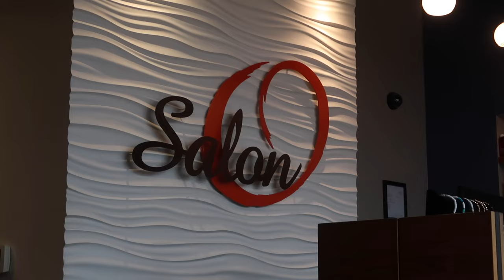MY HUSBAND DIDN'T NOTICE I CHOPPED MY HAIR OFF! | MY FIRST HAIRCUT OF 2024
AMAZON FAVORITES:

LUG TRAVEL BAG:

MICROFIBER BEACH (TRAVEL) TOWELS:

GoPro HERO9 BLACK CAMERA:

Canon PowerShot G7X Mark II Digital Camera:

Monitor Stand Riser Desk Organizer:

Bookshelf for Desktop Storage:

ART MARKER SET:

CURRENT PHONE CASE:

FETCH APP -2000 BONUS points w/ REFFERAL CODE:
5KKJA